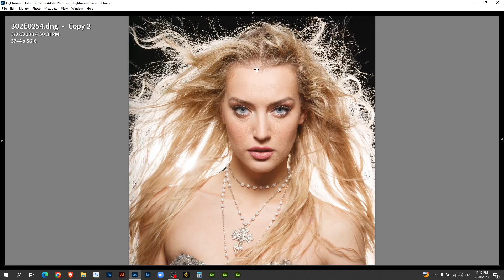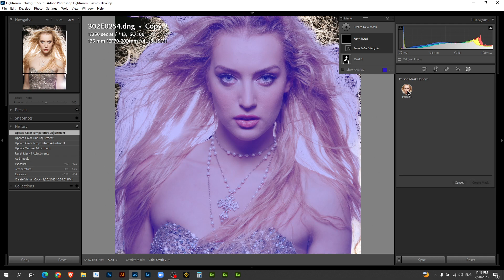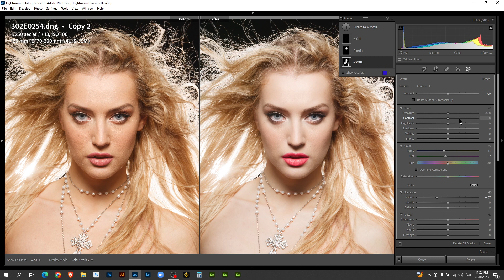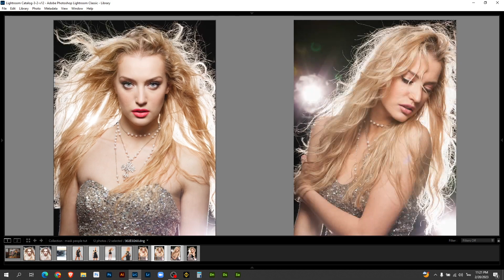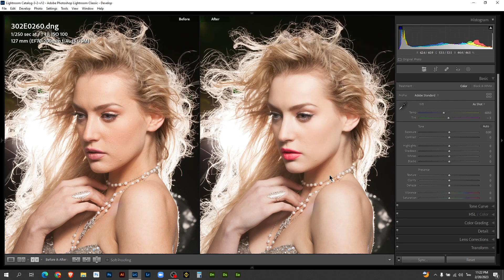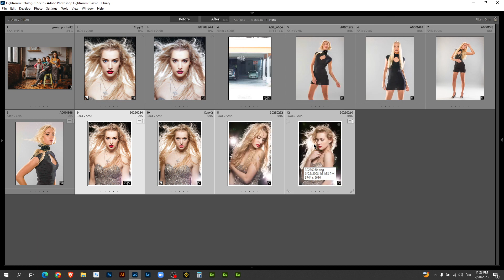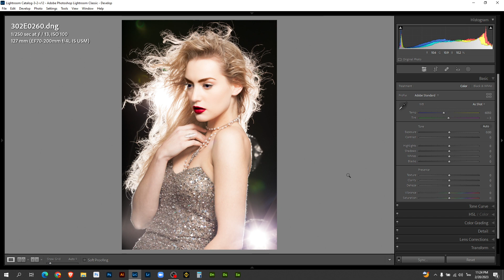รีทัชคนแบบเร็วและง่ายที่สุด ลองวิธีนี้ใน Lightroom หรือ Camera Raw ดูครับ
ในบางโอกาส เราต้องทำงานรีทัชผิวคนแบบเร่งด่วนเพราะมีเวลาจำกัด ลองใช้วิธีนี้ใน Lightroom ดูสิครับ น่าจะแก้ปัญหาได้ดีเลยละ